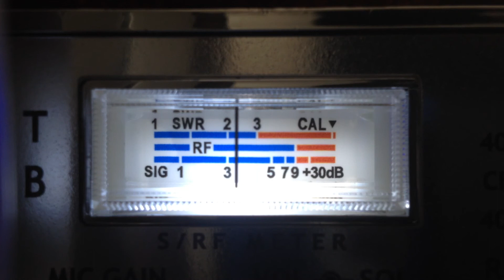266 MN, Topgunn123, Truck KY Others on CB 28 in California